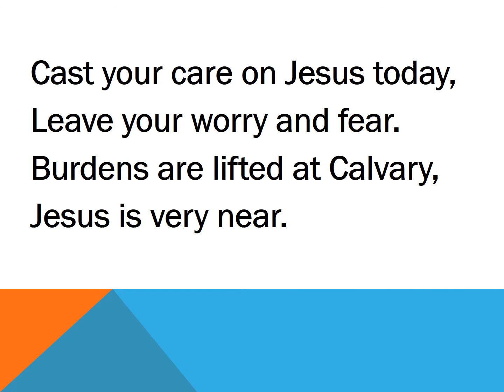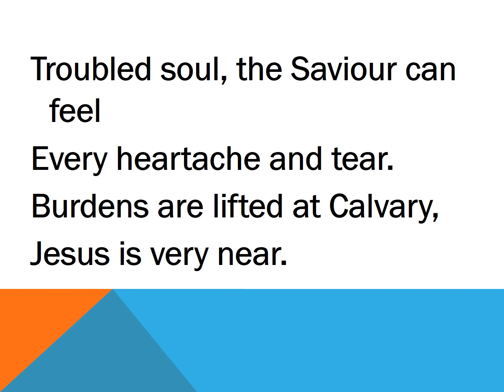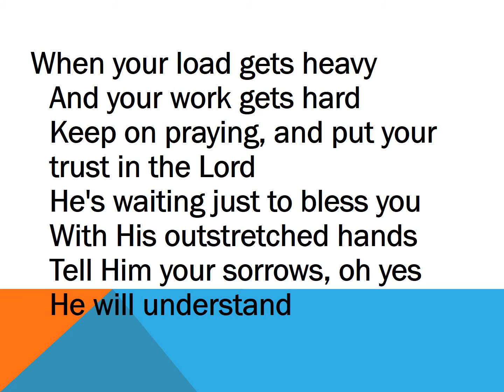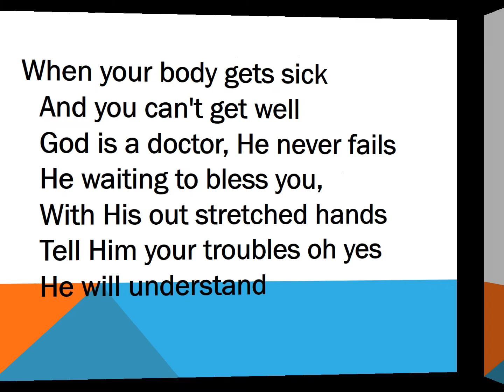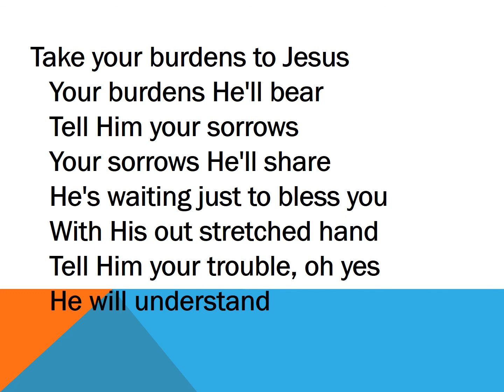Burdens are Lifted at Calvary/Take Your Burdens to Jesus